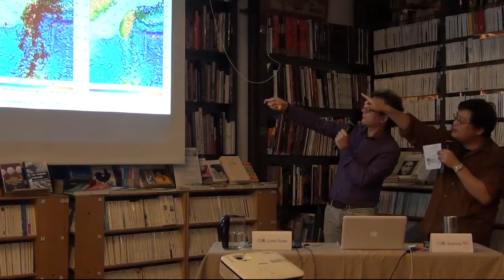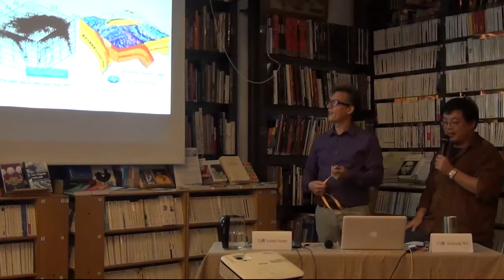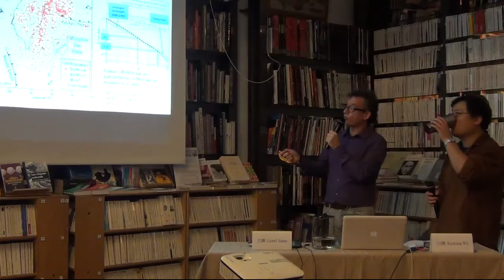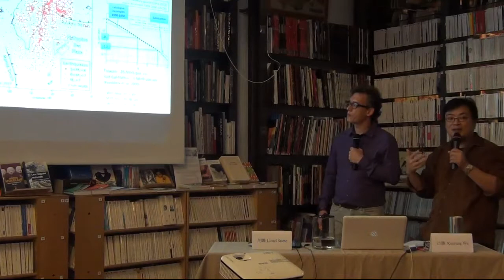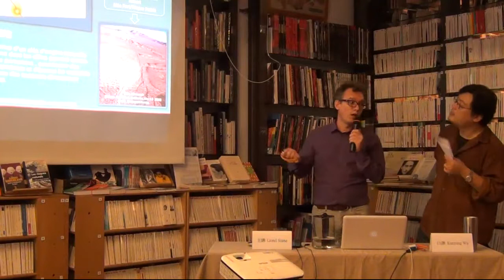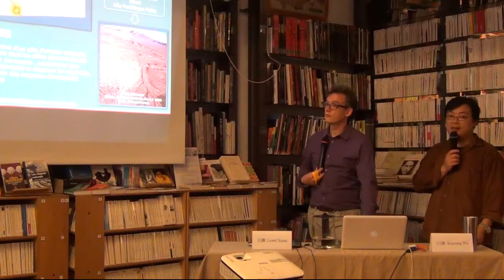20131005 Lionel Siame: RUMEURS ET TREMBLEMENTS 天搖地動 3